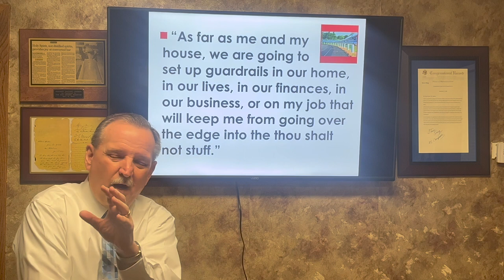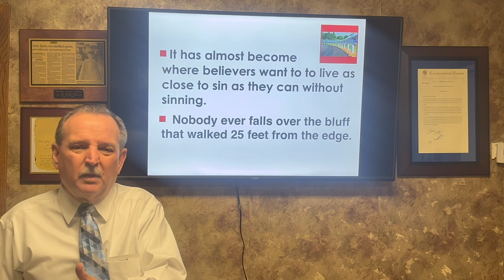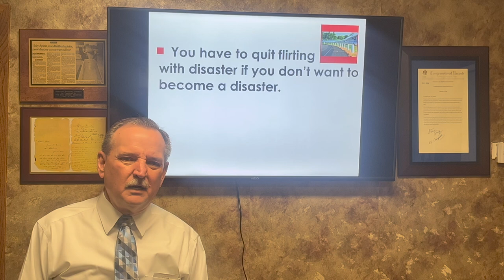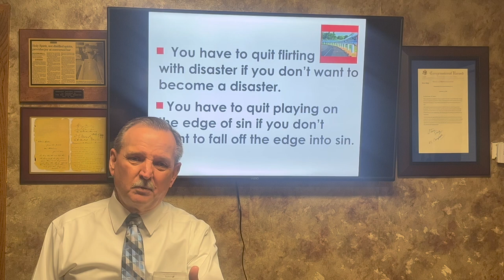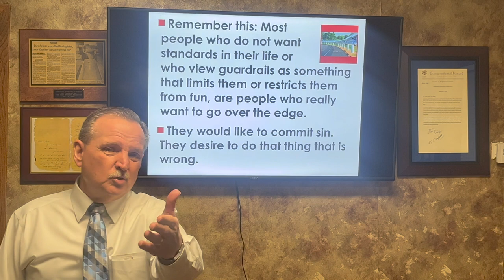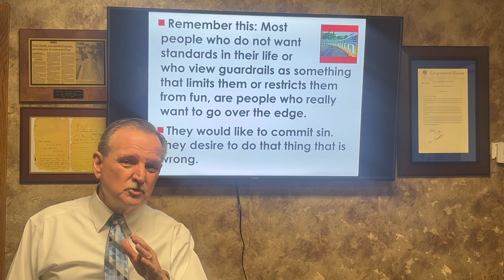Gods Guardrails Are For Your Safety Part 4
Dont try to live as close to sin as possible.
"Quit flirtings with disaster if you dont want to become a disaster"
You have to quit playing on the edge of sin if you dont want to fall off the edge.
Quit toying with something questionable if you dont want to live a questionable lilf.
People who dont have guardrials want to go over the guardrails